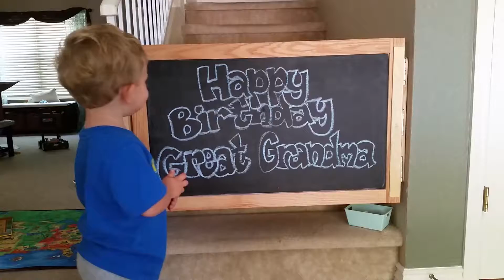Happy birthday Great Grandma